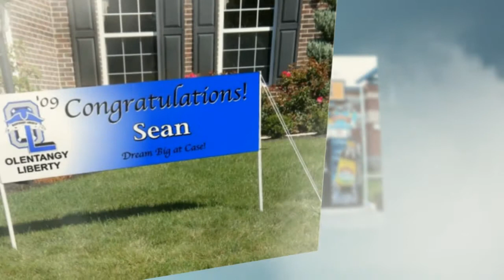Signarama - Sign Shop Serving Powell OH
Full service sign center offering a wide array of signage, graphics and displays. The possibilities are endless, let our professionals get to work for you on designing an eye catching sign or graphic.

Signarama
9985 Sawmill Pkwy
Powell, OH 43065